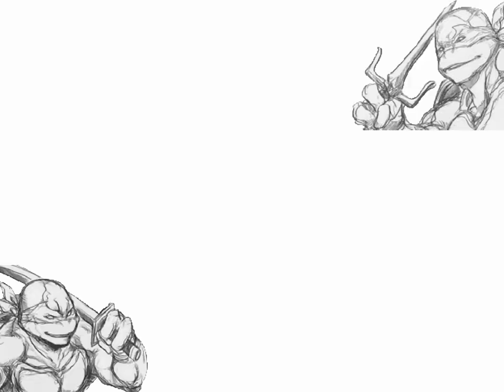TMNT x Justice League Turbo @ Combo Breaker 2023: Psychoblue vs Senkou Zero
Intense runback from the Matcherino League Finals against the 2023 Vortex Gallery champ. Virginia is for WINNERS!